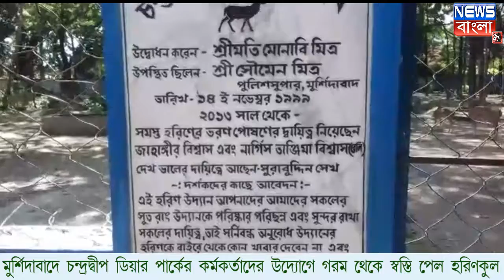তীব্র দাবদাহে অবলা জীবদের জন্য বিশেষ উদ্যোগ NEWS BANGLA 24x7 EXCLUSIVE (BREAKING NEWS)